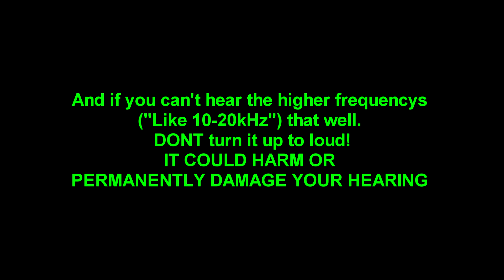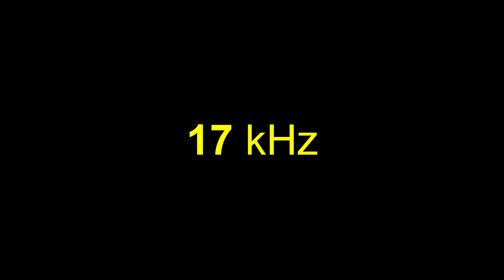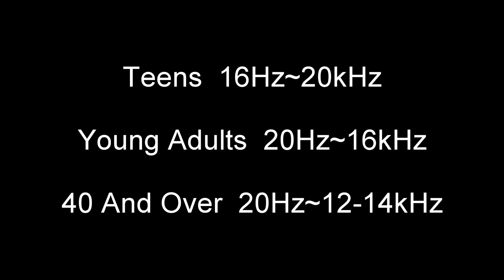Ultamate Hearing Test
Test Your hearing Range With this 10Hz To 18kHz frequency test!... I Encoded This In H.264 Video Codec!